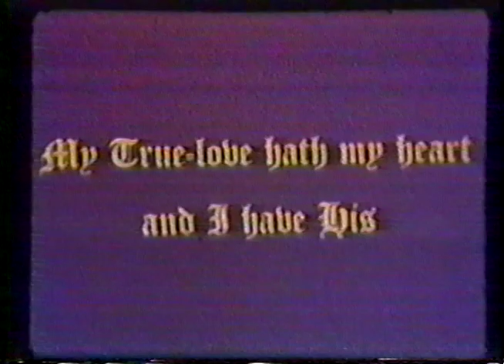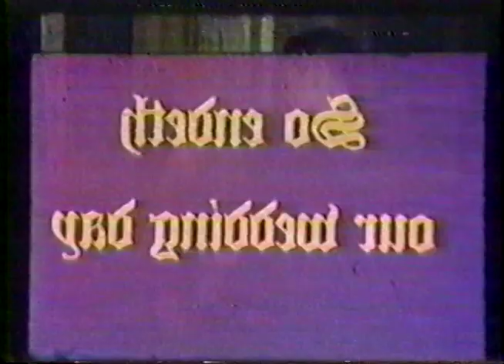Morton Lackritz and Vera Warsaw Wedding, Color Footage December 21, 1947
Color footage of a wedding in Manhattan in 1947. Features a young Steven Lackritz , who would go on to become one of jazz's greatest soprano saxophone players as Steve Lacy.